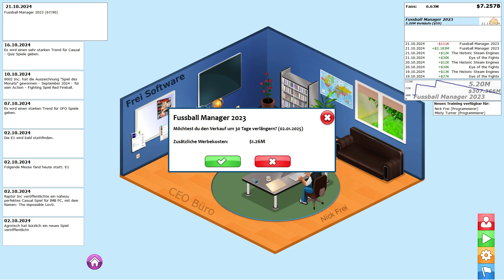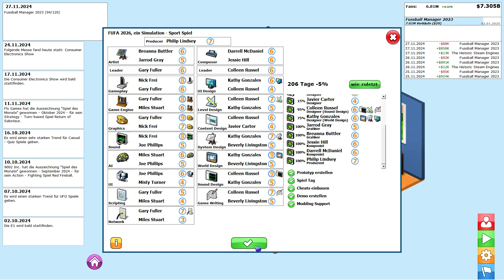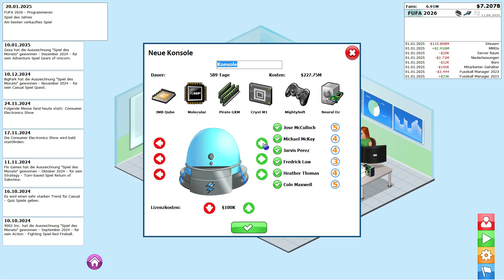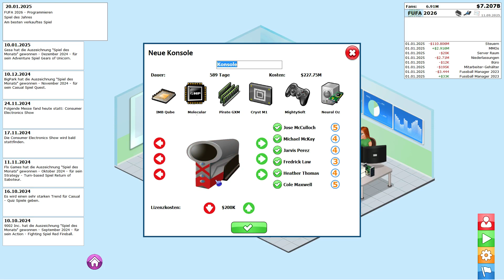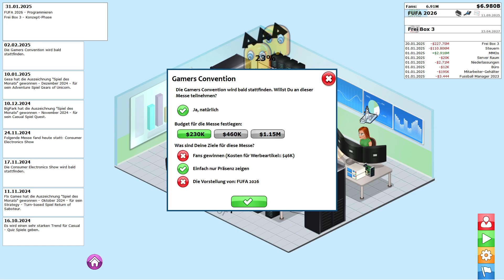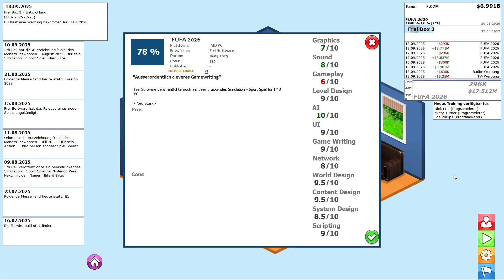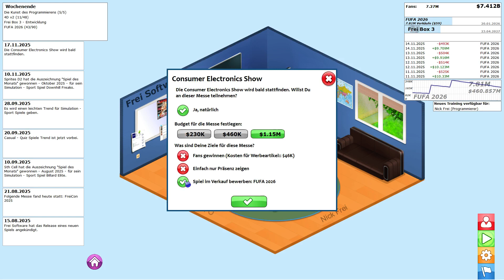GamersGoMakers #032 - Finale und Rente für uns? [ deutsch | FullHD ]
► Gamers Go Makers
► Game Dev Tycoon ?
► Start 1980 auf normal

Let's Play: GamersGoMakers #032 [ PC | deutsch | german | FullHD ] - Finale und Rente für uns?

► GamersGoMakers
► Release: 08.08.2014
► UVP: 9,99 Euro
► Gamer: NickFreiZocktLP

► Ergänzende Worte:

Viele die GamersGoMakers das erste Mal sehen, denken es sei ein Klon von Game Dev Tycoon, was wiederum als Klon von Game Dev Story bezeichnet wird. Schaut man aber genauer hin und lässt sich nicht von der Optik alleine täuschen (wobei hier Game Dev Tycoon etwas die Nase vorne hat) erkennt man die kleinen Feinheiten, die GamerGoMakers wohl am Ende zur besseren Wirtschaftssimulation machen.

GamersGoMakers ist auf Steam für 9,99 Euro erhältlich!

► Genre: lets-play Wirtschaftssimulation WiSim Indy-Game